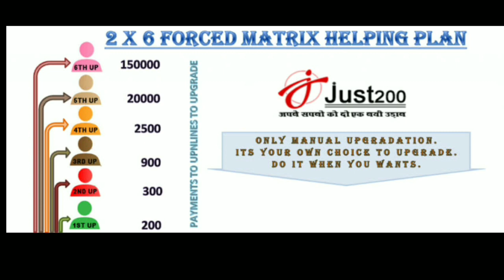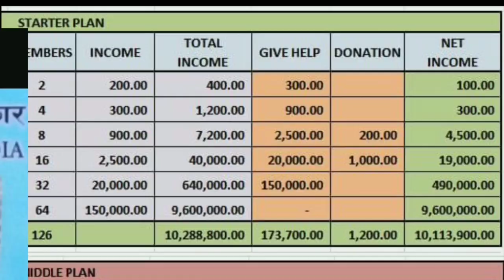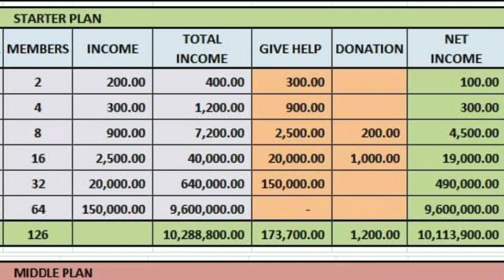just 200 business plan tamil முதலீடு ₹200 தினம்தோறும் ₹500 முதல் ₹1000 75300 10771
ADD FREE PROMO CONTACT MLM PROMO TAMIL

NON WORKING INCOME PLAN

must watch good income don't miss it

best plan support

*🌴👇👇👇👇👇👇👇🌴just200 Level income*

1st Level=Rs 100
2nd Level=Rs 300
3rd Level=Rs 4700
4th Level=Rs 20000
5th Level=Rs 490000
6th Level=Rs 9600000

*Total Amount Rs 1,01,15100*

Joining amount Just200 Only
மிக  சிறிய Amount just200 மிகப்பெரிய வருமான  வாய்ப்பு   12  மாதத்தில்  கோட்டீஸ்வரன் ஆக அருமையான உலகளாவிய   வருமான  வாய்ப்பு  , இந்த  வாய்ப்பை  தவற  விட்டுடீங்கன்னா பிறகு  ரொம்ப  வருத்தப்படுவீங்க.   இந்த  வேலை  வீட்டில்  இருந்தே  யார்  வேண்டுமானாலும்  செய்யலாம்   அதற்கு  தேவையான  தகுதி   ரூ. Just200 , Android Phone ,  உங்களைப்போலவே  கோடீஸ்வரனாக வேண்டும்  என்ற  எண்ணம்  உள்ள  2 நபர் அவ்வளவுதாங்க. இந்த  திட்டத்தில்  365  நாட்களில்  1 கோடி  சம்பாதிக்க வாய்ப்பு இருக்கு. இதுல , நாம  எவ்வளவு  சம்பாதிக்க   போறோம்  அது  உங்க  வேகத்துல இருக்கு.  என்னைப்போலவே என்  நண்பனும்  உற்றார்  உறவினர்  மற்றும்  யாரோ  ஒருவனும், சம்பாதிக்கவேண்டும்  என்ற  எண்ணம்   உள்ள  இரண்டு  பேருக்கு  இந்த  வருமான  வாய்ப்பு  குடுங்க,  உங்களிடம்  andraid Mobile இல்லையா  பரவாயில்லை  , படிக்கவே  இல்லையா  பரவாயில்லை, நிறைய   சம்பாதிக்கவேண்டும்  என்ற  வெறி  இது  ஒன்னு  போதும்  நீங்கள்  கோட்டீஸ்வரனாவதற்கு, நாங்க  உங்களுக்கு  முழு  உதவி  செய்கிறோம்   இதுக்குமேல  என்னங்க  வேணும்,  அப்புறம்  என்ன  போன்  எடுங்க  கால்  பண்ணுங்க.